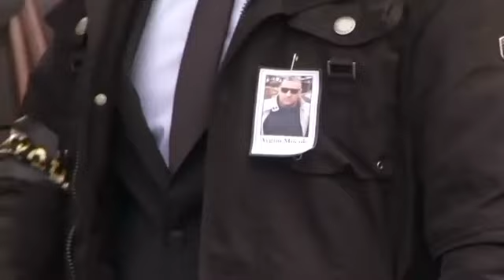Beisetzung von Rocker-Boss Aygün Mucuk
Der Hells-Angels-Präsident Aygün Mucuk war am Freitag auf einem Clubgelände der Hells Angels getötet worden. Der 45-Jährige wurde von mehr als einem Dutzend Kugeln getroffen.